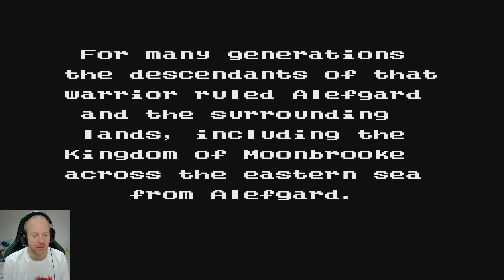Dragon Warrior/Dragon Quest II - Nintendo Nes Gameplay With Xenogear99 [4K 60FPS]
Dragon Warrior II On The Nintendo Entertainment System [4K 60FPS]

-This Content Is For Fun To Experience Older Games Again

Xenogear99:
►4K Quality Encodings

Game Info:
Dragon Quest II is a role-playing video game. It allows the player to control more than one character, each of whom has their own characteristics,and it is the first game in the Dragon Quest series to do so.The game introduced a party system where, instead of beginning the game with an entire party as was common in previous computer RPGs, the player begins the game with only one character and gradually recruits more party members during the course of the game. The player controls his or her characters as they move in the game world. They can search treasure chests, talk and trade with villagers, equip themselves with weapons and armor, and cast spells.

While wandering fields, towers, caves, seas, and dungeons, the player randomly encounters monsters, after which the game shifts to battle mode.The game's battle mode introduces groups of monsters, which is an upgrade from the one-on-one battles of Dragon Quest.In the battle mode, the player gives orders to the characters on how to fight the monsters. Once the player defeats all of the monsters, the characters gain experience points and gold. The experience points raise the characters' experience levels. This improves the characters' attributes, and they may also learn new spells.

To win, the player must fight monsters to improve the characters' experience levels and get gold to buy better weapons and armor. Eventually, the player's characters become strong enough to make it to the next town or dungeon. This repeats until the player reaches the final boss and defeats him. However, the gameplay is not necessarily linear, especially after the player gets the boat. Exploration is a key component of the game. The game offers a few spots to save the game.In most of the towns, talking to a king or minister saves the game. In the American version, which incorporated a battery for saved games rather than the password system of the original, talking to the king also allows for the deletion and moving of saved games.

Dragon Quest II is noted for greatly expanding upon the gameplay of the previous game, Dragon Quest.The game is the first in the series to feature multiple heroes and enemies in a battle, as well as a sailing ship.It also allowed the player to land the ship anywhere, making it possible to explore the entire game world in an open-ended manner.[8] It included other new gameplay features such as weapons which cast spells when used in battles.[10] Compared with its predecessor, Dragon Warrior II offers a wider array of spells and items[11] and a much larger world.The game also expanded the inventory management system of its predecessor by giving each character an individual inventory that holds up to eight items, placing a greater emphasis on conservative item management between the characters.[8] Dragon Quest II: Luminaries of the Legendary Line was also the first Dragon Quest game to include a game of chance (played with Lottery Tickets that the player finds), and was also the first Dragon Quest game to use multiple key types and to include travel doors (warp gates).